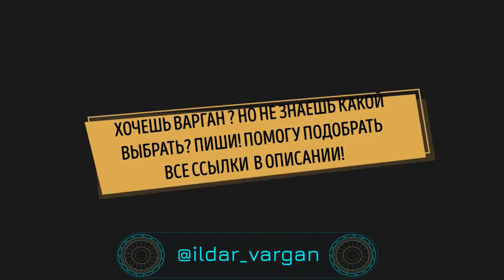СЫГРАЛ НА ВАРГАНЕ РАЗНЫЕ СТИЛИ